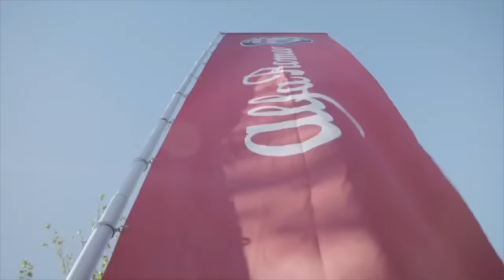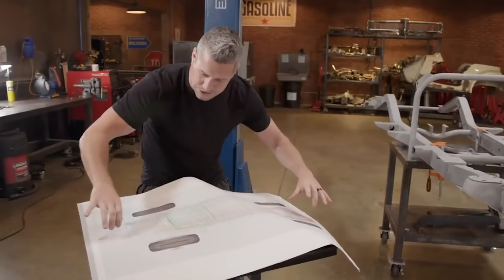What Really Happened to Ant Anstead From Wheeler Dealers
Seeing a British reality TV show isn't so common, but the Wheelers Dealers prove that assertion wrong. The show was originally produced by Attaboy TV for the Discovery Channel in the UK and for Motor Trend in the United States. The show is hosted by Mike Brewer and top mechanic Ant Anstead before being replaced by Marc Priestley.

Just like other automobile-themed shows, Wheelers Dealers revolves around saving old cars by repairing and selling them. While the reason behind Ant’s absence is very much clear to all fans, it’s been a while since they heard from him. What really happened to Ant Anstead? Let’s get into the full details.